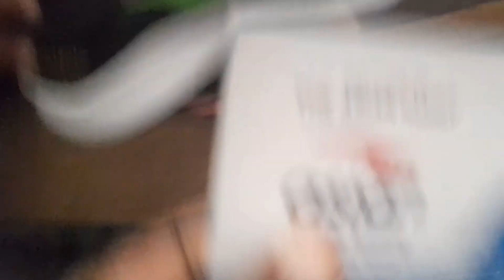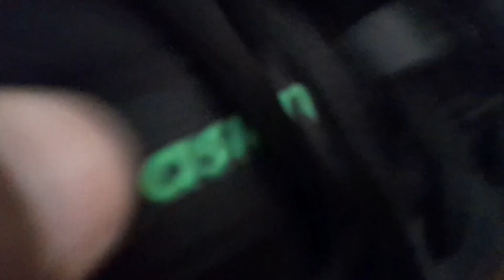Asian Shoe Review 2.0